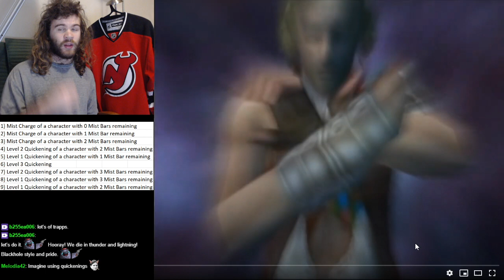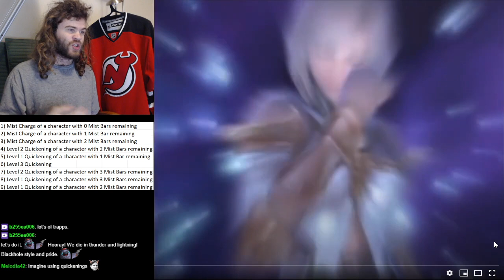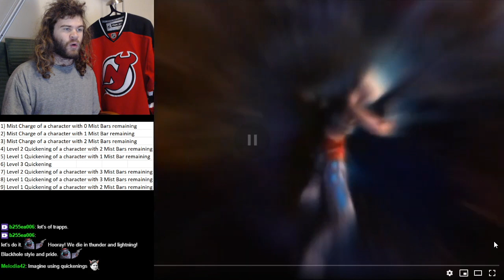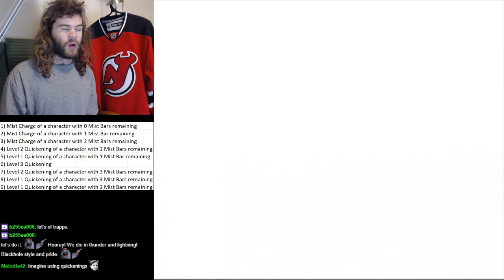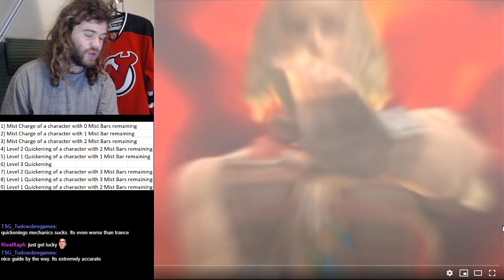How to get Black Hole in Final Fantasy XII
A Tutorial on how to get Black Hole